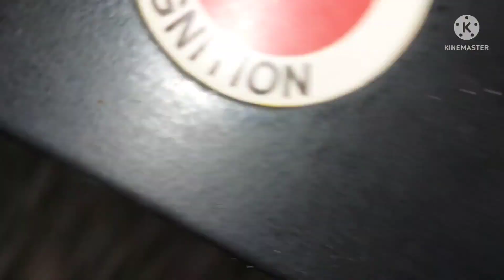stove deepcleaning ideas || full details || within 5 minutes || useing only 1 liquid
Hello everyone,  today I will share  how to deepcleaning stove within 5 minutes full details step by step

Mr.muscle kitchen cleaner

Microfiber cloth
oil dispenser

shower/kitchen shelf
sponge scruber 👉

ikea sink cleaning brush

ikea dry mat